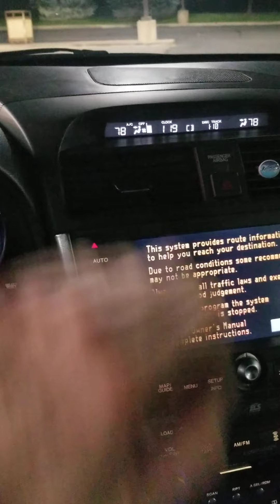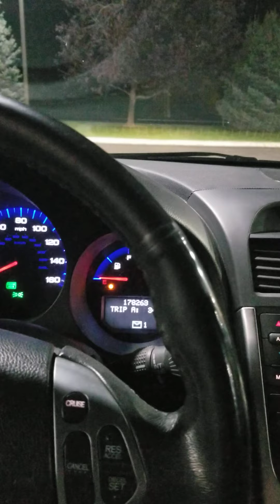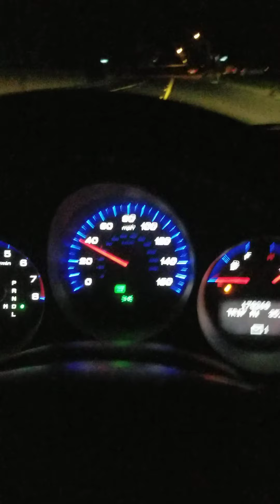You shall never, be forgotten.